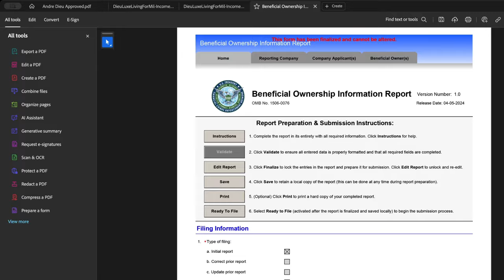Is World of Warships Boring and Toxic? Rules to Success for new and veteran players in today's meta